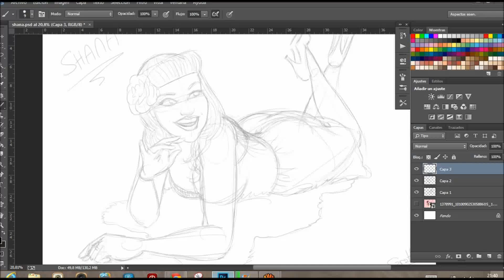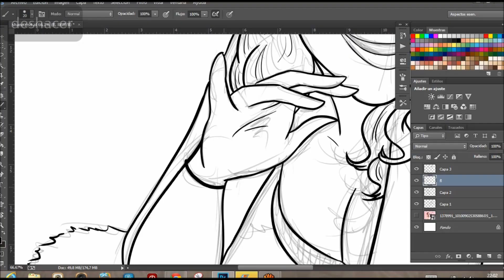Inking Shana (Atomic Bombshells Magazine) custom artwork by SaraH con Hache (Speed painting)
You can be a cartoon ;)

I do custom artworks. You can see more of my work on Facebook: